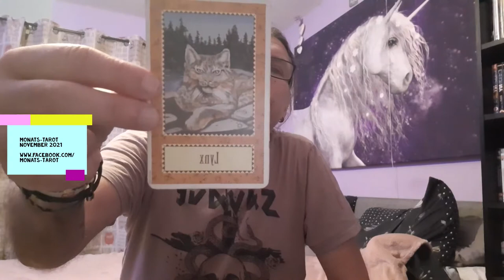Monats Tarot November 2021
For my German speaking friends - FUER MEINE DEUTSCHSPRACHIGEN FREUNDE

Der Monat ist der 11. Monat des Jahres und 11 ist eine Masternumber was den November den staerksten Monat des gesammten Jahres macht.

Die Guides bitten uns uns in der ersten Woche oder sogar bis um den 8,9,10 November herum 'locker zu machen' und uns zurueck zu halten wenn es um das Treffen von Entscheidungen geht.

Ab dann wird die Energie wieder hoeher und wir koennen uns 1000% auf unser Bauchgefuehl/auf unsere Intuition verlassen.

Und natuerlich gibt es auch fuer jedes einzelne Sternzeichen Rat.

Bitte weitgehend teilen